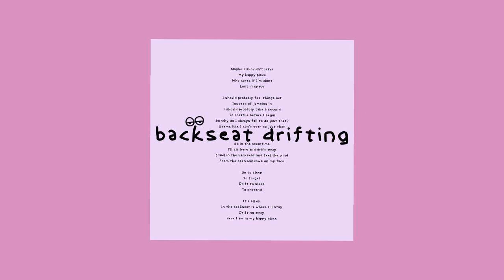Sun Era - Backseat Drifting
A single from Sun Era